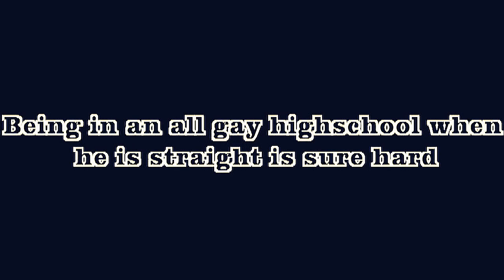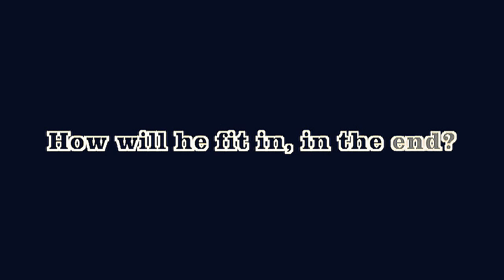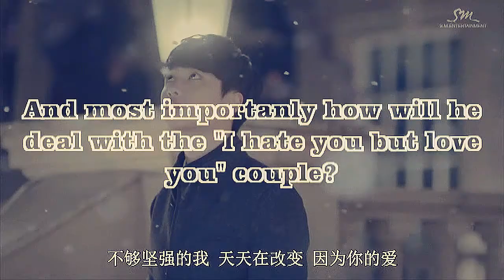Queer & Proud // Trailer (HunHan KaiSoo BaekYeol)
Story by: Lynn_Star